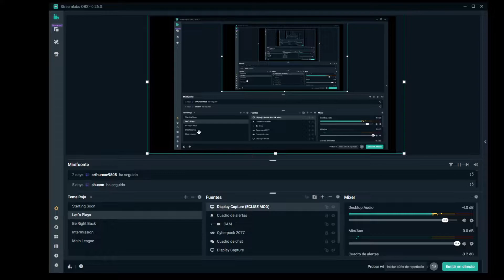Plants vs Zombies 2 (ECLISE MOD) #27 S 20 METAL AGE, EL NIVEL MAS DIFICIL DEL MOD!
Bievenid@s a mi Let´s play de Plants vs Zombies 2 ECLISE Mod (Sí, ECLISE, no ECLIPSE). Si quieres saber de que trata y que cosas añade este mod, así como donde descargarlo y como instalarlo continua leyendo.

ECLISE MOD, es un remake completo del PvZ 2 original, los creadores han erradicado el contenido de pago y todo lo relacionado con las micro transacciones, para convertirlo en lo que todos deseábamos desde el principio, es decir todo lo que tiene PvZ 2 pero introducido en un modo campaña, con mas de 300 nuevos niveles, un sistema de Tiers para las plantas, nuevas plantas y zombies, niveles secretos y sobre todo MUCHA DIFICULTAD.
Porque este mod, es uno de los mas difíciles, exige al jugador que aprenda muchas mecánicas y estrategias diversas para enfrentarse a los distintos tipos de zombies y retos que el mod propone y hace que pegue perfectamente con el espíritu de este canal.